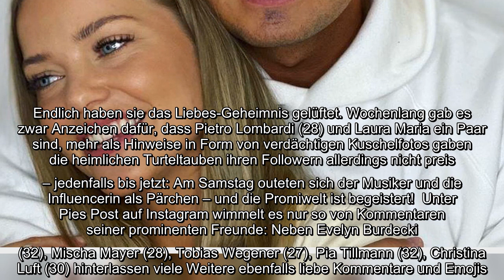Endlich haben sie das Liebes-Geheimnis gelüftet. Wochenlang gab es zwar Anzeichen dafür, dass Pietro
Endlich haben sie das Liebes-Geheimnis gelüftet. Wochenlang gab es zwar Anzeichen dafür, dass Pietro Lombardi (28) und Laura Maria ein Paar sind, mehr als Hinweise in Form von verdächtigen Kuschelfotos gaben die heimlichen Turteltauben ihren Followern allerdings nicht preis – jedenfalls bis jetzt: Am Samstag outeten sich der Musiker und die Influencerin als Pärchen – und die Promiwelt ist begeistert!..
Endlich haben sie das Liebes-Geheimnis gelüftet. Wochenlang gab es zwar Anzeichen dafür, dass Pietro Lombardi (28) und Laura Maria ein Paar sind, mehr als Hinweise in Form von verdächtigen Kuschelfotos gaben die heimlichen Turteltauben ihren Followern allerdings nicht preis – jedenfalls bis jetzt: Am Samstag outeten sich der Musiker und die Influencerin als Pärchen – und die Promiwelt ist begeistert!  Unter Pies Post auf Instagram wimmelt es nur so von Kommentaren seiner prominenten Freunde: Neben Evelyn Burdecki (32), Mischa Mayer (28), Tobias Wegener (27), Pia Tillmann (32), Christina Luft (30) hinterlassen viele Weitere ebenfalls liebe Kommentare und Emojis. Ex-Rosenkavalier Andrej Mangold (33) fasst seine Begeisterung in Worte: "Glückwunsch euch zwei. Auf eine tolle und lange Zukunft." Auch Sebastian Preuss (30) findet die Romanze "Hammer" und Heiko Lochmann (21) wünscht zusätzlich "Viel Glück und alles Liebe". Danilo Cristilli (23) und Yasin halten das neue Mitglied in "Team Lomba ...